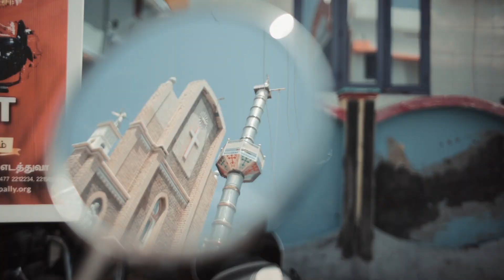Kanyakumari Wedding Reception | highlights | Jobrin & Rafols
Jobrin & Rafols highlights
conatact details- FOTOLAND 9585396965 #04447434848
facebook- fotoland group of photography